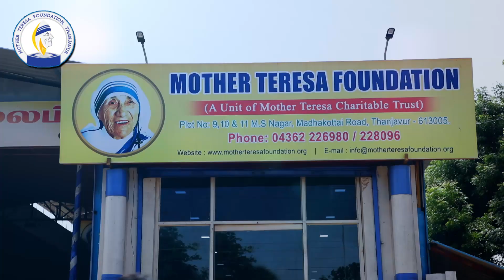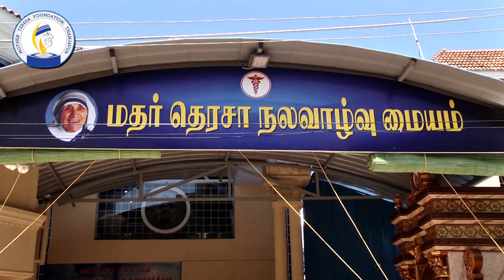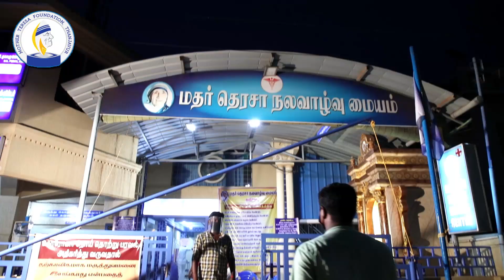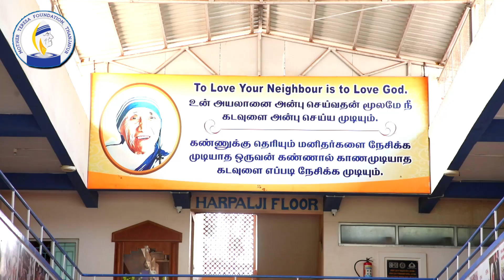110th Birthday celebration of St. Mother Teresa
110th Birthday celebration of St. Mother Teresa organised by Mother Teresa Foundation, Thanjavur.  We thank everyone who put their efforts in making this function successful.